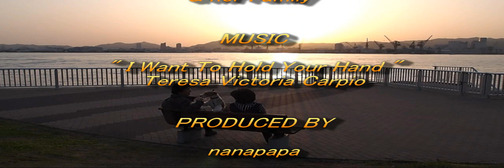I Want To Hold Your Hand - by Teresa Victoria Carpio -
Wire Fox Terrier nana & her family walked around Kobe Port.
The song " I want to hold your hand " is a well-known Beatles number, but this slow version sung by Teresa Victoria Carpio is another sweet one : from the movie " Across The Universe "

ワイヤーフォックステリア nana と神戸ポートアイランドの 「しおさい公園」 を散歩しました。
黄砂の影響が残っていて、夕日が爆発していました！
曲はお馴染みのナンバーですけど、この テレサ・ヴィクトリア・カルピオ のスローバージョンは心に沁みますね。